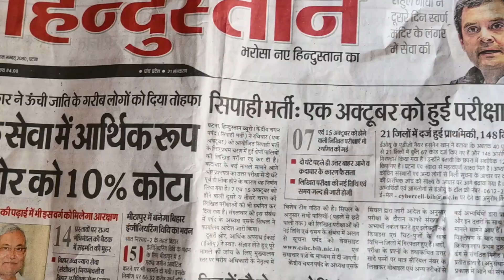बिहार पुलिस अभियर्थी V/S दलाल || Bihar Police Abhiyarthi V/S DALAL || 2023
Special Thanks:- Singer Tunnu Tanha

Cast:- Bathua Diwana , Nikhil Kumar, Dhunmun Gupta, Golu , Suraj Gupta , Abhishek Gupta , Pankaj Gupta , Sonu Bhai Ji , Abhishek (Golu)

►Camera Man:- Bittu Khesari , Bathua Diwana , Suraj Gupta

►Editor:- Capital Mixing Lab ( Chhapra )

►Script:- Capital All Team

►Thumbnail:-